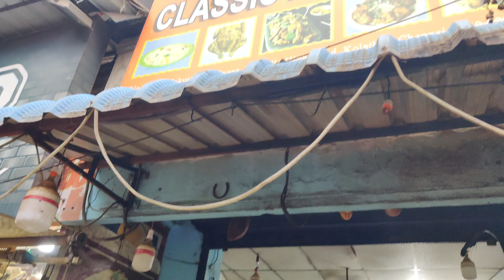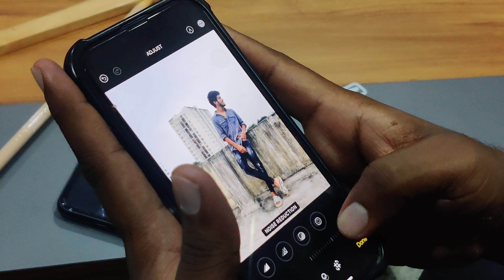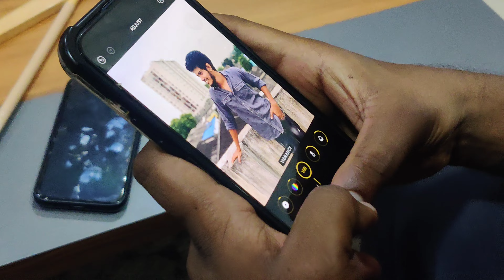Another one week Need to wait 🤦🏻 | Snipe Photo shoot 😉 November112022 | Analskyb Analdas